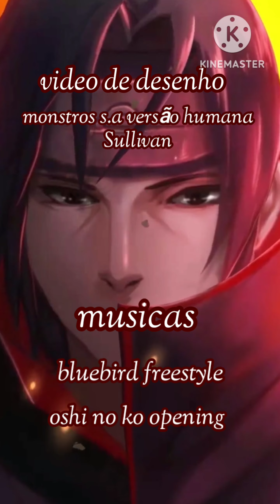Sullivan, na minha versão humana/ video de desenho